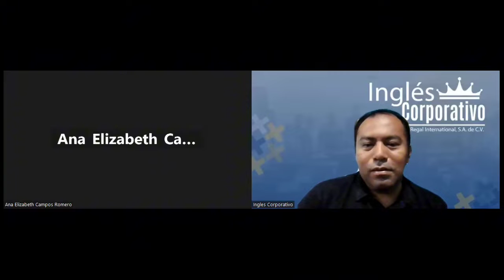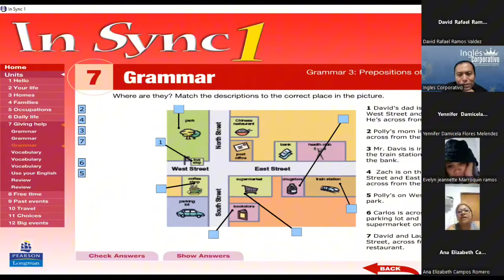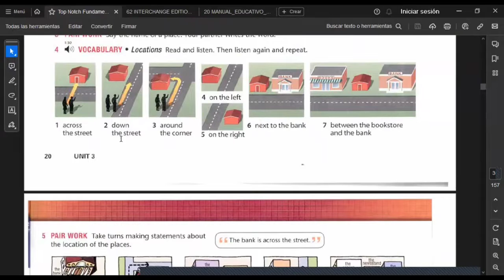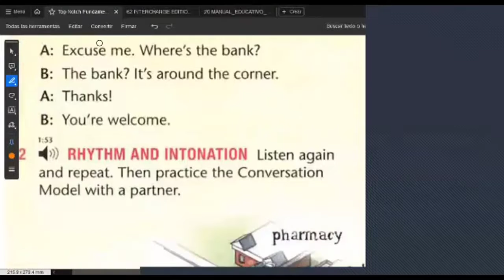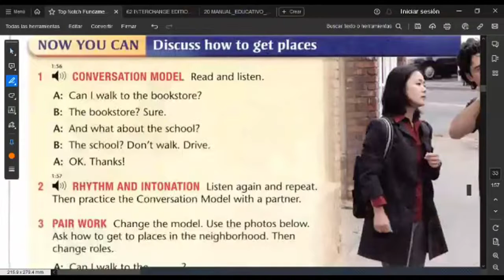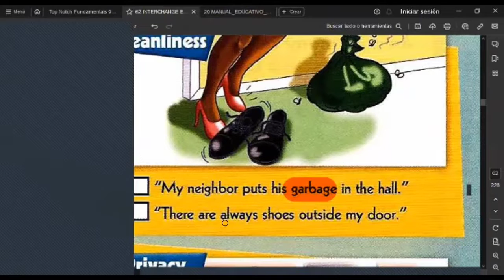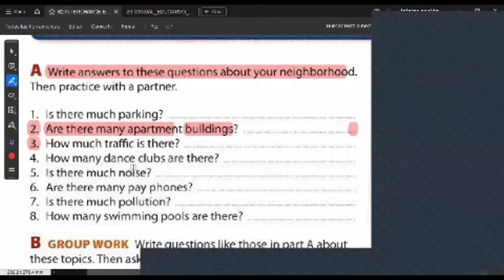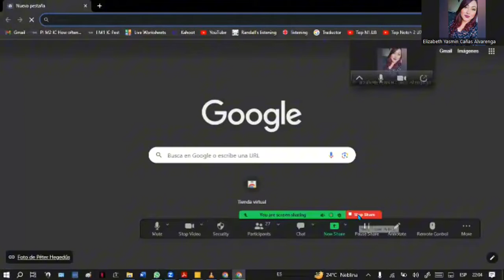SESION 8 -09/11/2023-FI-REGA-135-HERNÁNDEZ- Are there many restaurants?